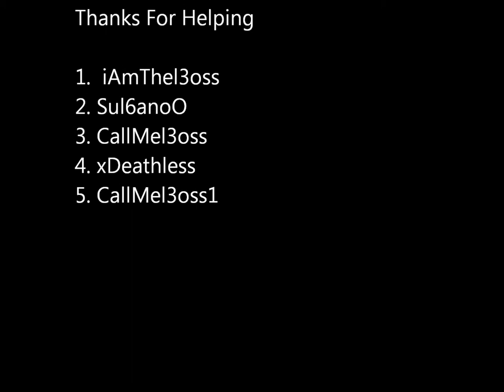Wolfteam Furious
Its to short and its only Screen Shots because its my first video